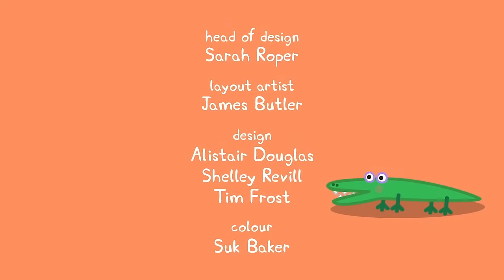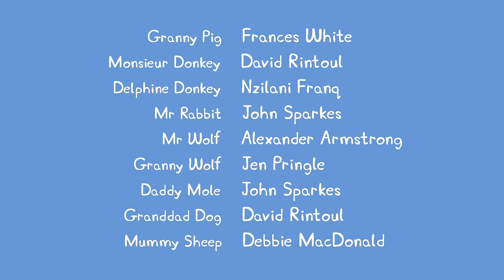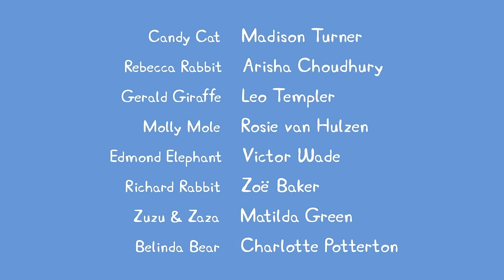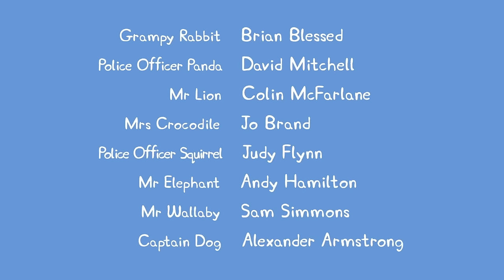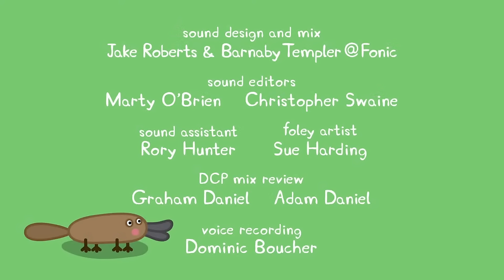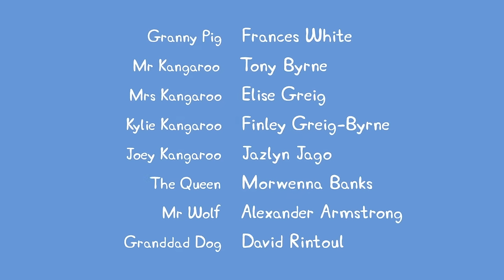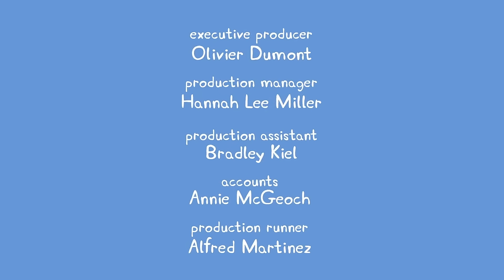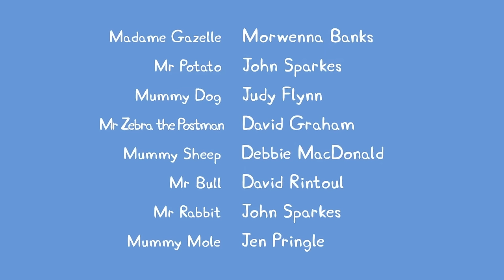🔴 Peppa Pig | Full Episodes | All Series | Live 24/7 🐷 @Peppa Pig - Official Channel Livestream